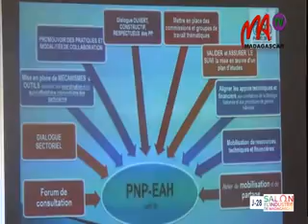08 MEEH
Mitohy ny fanentanana amin'ny famporisihana ny mponina hanana  lavapiringa  manara-penitra, ka tsy hanao maloto ankalamanjana.Nosantarina androany ary hitohy rahampitso ny atrikasa fampiombonana amin'ny fanentanana ny fanadiovana sy ny fidiovana, ka voaresaka anatin'izany ny fahazaoana rano fisotro madio sy fanana lavapiringa.